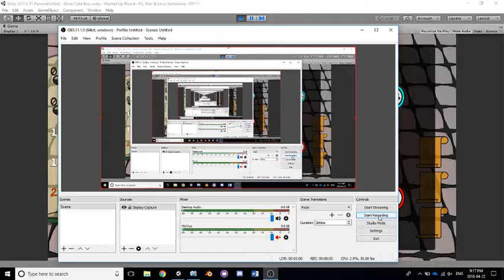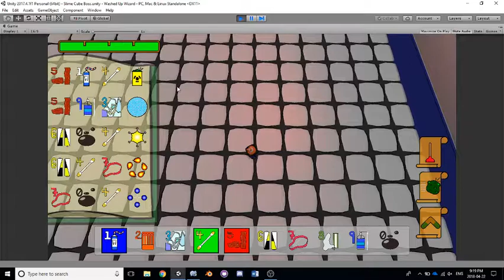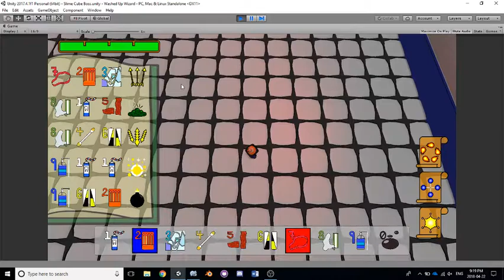Washed Up Wizard Improved Spells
Our spells now have unique models, and some balancing has been done. In addition, spells can now be stronger or weaker against certain types of enemies.